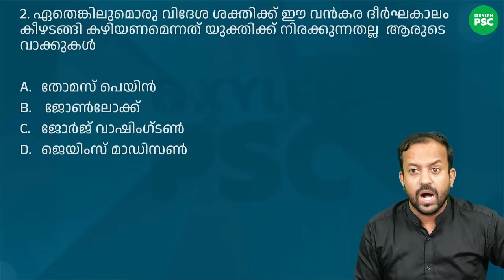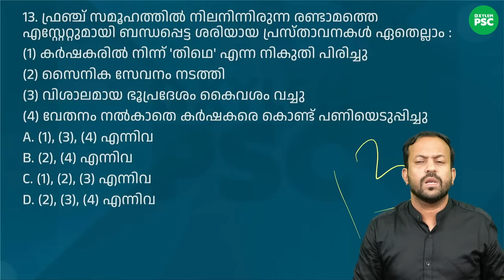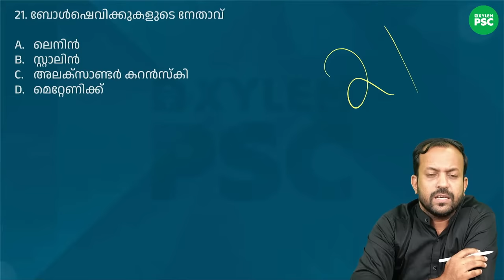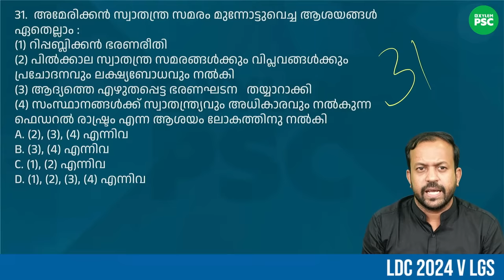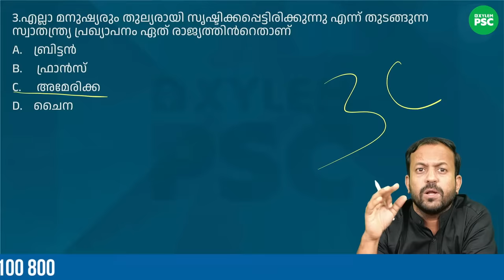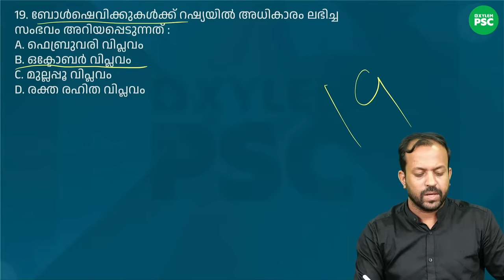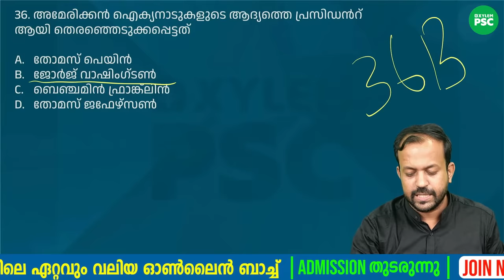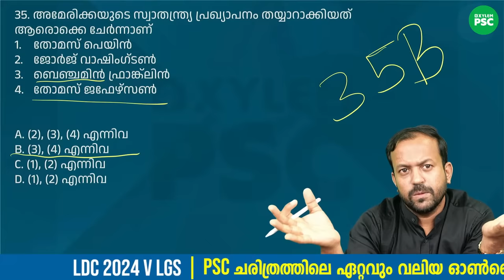SCERT KILLER - Day 1 | Xylem PSC